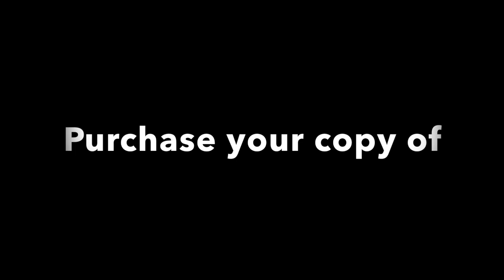Babbie Mason - Surrender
ASCAP Admin. by BMG, Nashville, TN
Everill Music/ASCAP